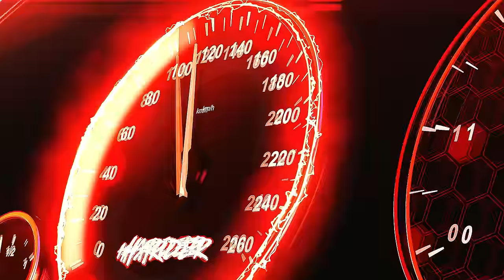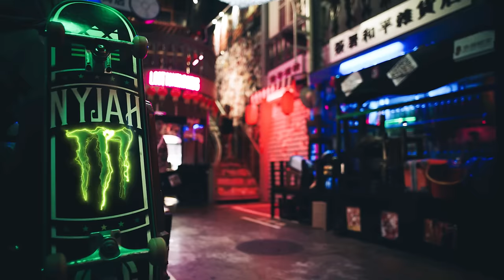WXRDIE ft. WOKEUPAT4AM - HARDER (Official MV)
P/s: vẫn không phải là Rapper

84GRND & Playground Management Present
In collaboration with Yacht & Boat Club
Special thanks to Monster Energy

Starring: WXRDIE
Music Producer: WokeUpAt4AM

Executive Producer: Yannick van Draanen
Project Supervisor: Micka van Draanen, Sammy Nguyen, Flaminhgo
Producer Assistant: Gin Dinh, Hung Nguyen
Cast: Flaminhgo, Rapital & The Hood Cafe, Yen Ngoc Dinh, Khoa Tuyet Nhi, Luu Thanh Ha, Darlene, Gin Dinh
Dancer: Quoc Tit, Bong Bang, Mi Nga
Choreographer: Quoc Tit

Director: Tu A. Vo
Assistant Director: Vu Quang Tuan
Director of Photography: Nghia Minh Phan
Camera Operator: Nghia Minh Phan
Focus Puller: Can Quang Vu
Equipment: TL Productions
Gaffer: Hoang Cay
Art Department: Tintswalo Tina Mphahlani
M.U.A & Hair: Yen Ngoc Dinh

Editor: Tu A. Vo
Color Grading: Mai Hoa
VFX: Dua, Yannick van Draanen
Graphic Designer: Luu Thanh Ha

Location: Hem Bia: Lost in Hong Kong

© Bản quyền video thuộc về 84GRND, vui lòng không reupload.